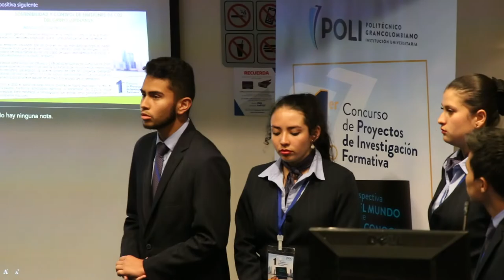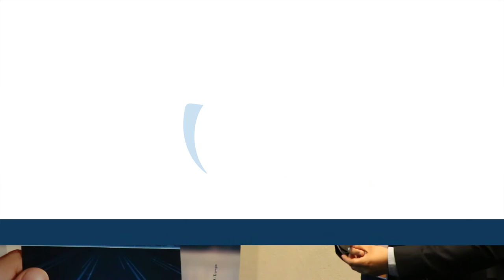1er encuentro de investigación formativa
Se llevó a cabo el primer encuentro de Proyectos de Investigación Formativa POLIPIF, un espacio en el cual se dieron a conocer los mejores trabajos de investigación que se realizaron durante el semestre